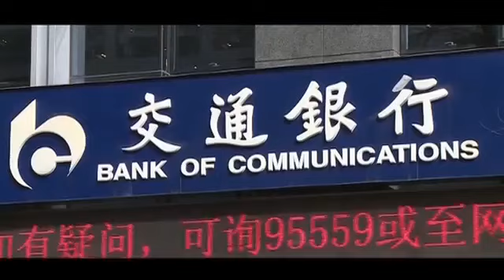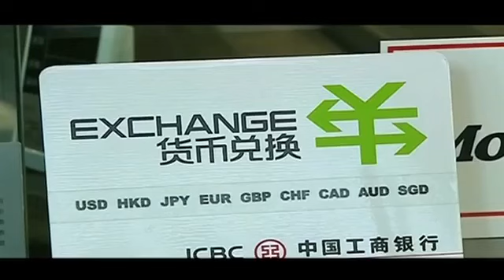CHINA: Evolución del Gigante Asiático - De Ayer a Hoy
De Ayer a Hoy es un espacio de media hora de duración en el que se toma una noticia del pasado y se analiza la percepción actual de los acontecimientos noticiados con la ayuda de un periodista de dilatada trayectoria profesional.